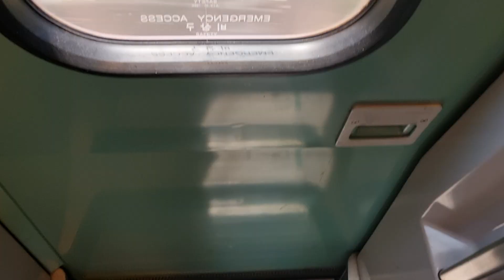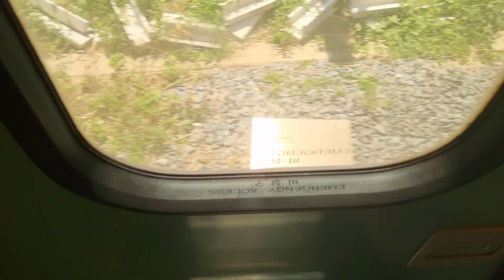💎 경전선 마산발 서울행 KTX 210 열차 밀양역 도착 안내방송 💎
촬영 날짜 - 2023년 07월 29일 토요일